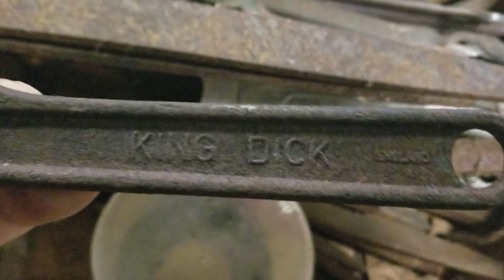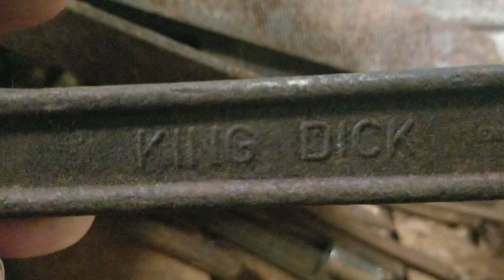King Dick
Another church sale find in the afternoon.

DIY Weed Killer Recipe
For the recipe, you’ll need:

1 gallon white vinegar (You could use another type of vinegar, but white is the cheapest and easiest to buy in large quantities)

1/4 cup Dish soap (to keep it on the weeds)

2 cups salt (I like the ice melt variety found in local garden centers, but I have used iodized salt… I’m not sure about the long term effects of this since science shows regular salt will keep anything from growing for quite a while afterwards.)

 1 Garden sprayer or spray bottle, or for large areas get the backpack sprayer.

Send us snail Mail box:
Irish USMC Vet
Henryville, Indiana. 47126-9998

Awesome hard use gear!

Ballistic Helmets. Veteran Made